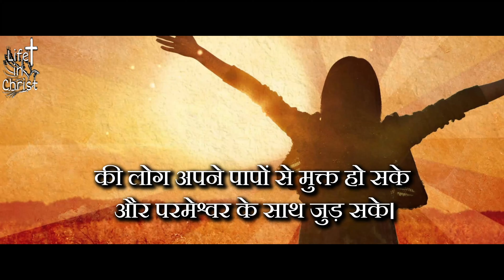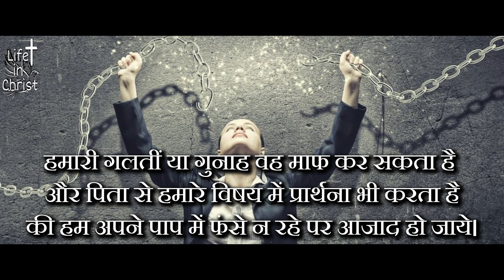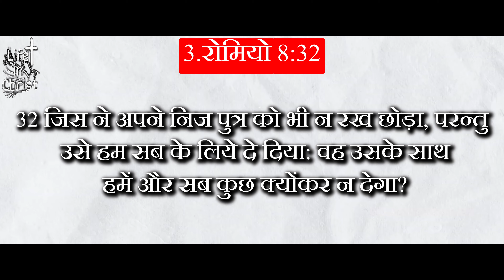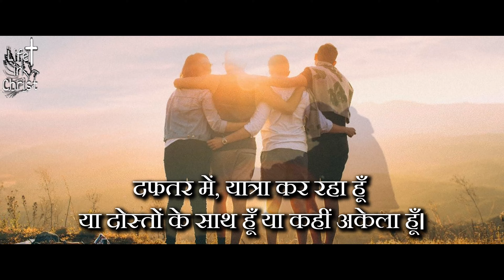Jesus prayed and He is still praying for us. (in Hindi)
On the Cross of Calvery Jesus prayed for us and wants us to know that He lives to see us in His Kingdom fully redeemed and victorious.

Let's not loosen our hearts but devote ourselves in the purpose of GOD to see the glorified image of CHRIST in us.

As you see this video may Holy Spirit awaken your understanding to do His Will and to be like HIM.

Amen